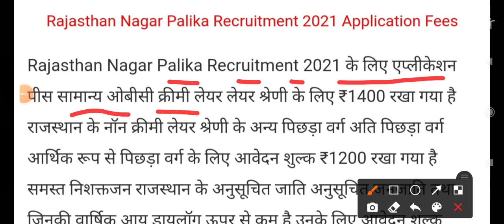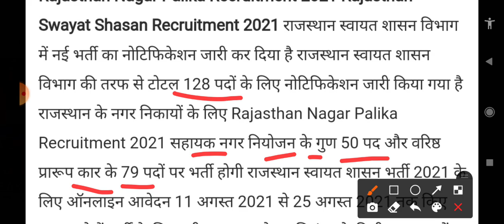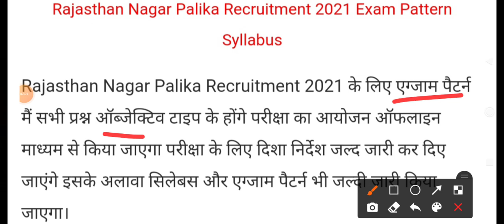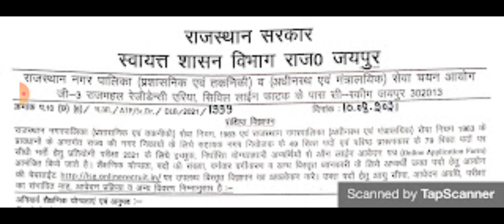राजस्थान नगर पालिका भर्ती 2021 | Rajasthan Nagar palika Bharti 2021 | Rajasthan New Vacancy 2021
धन्यवाद